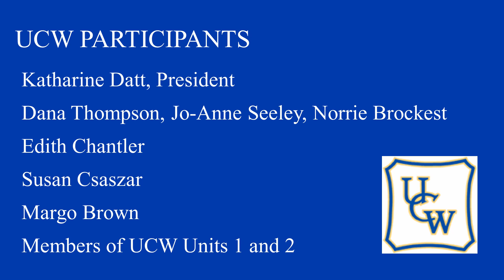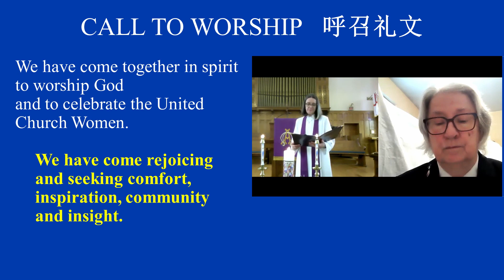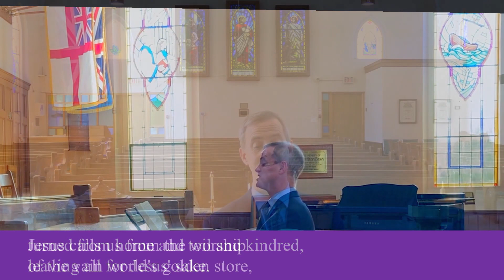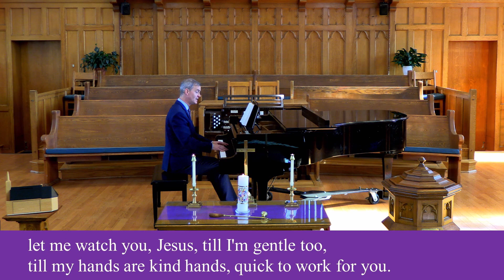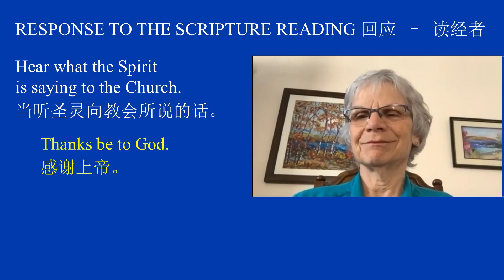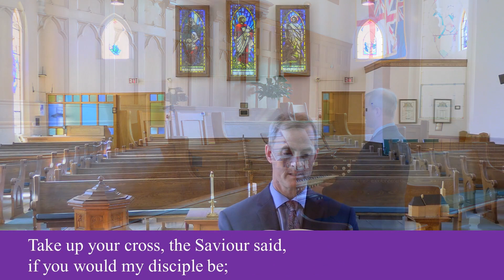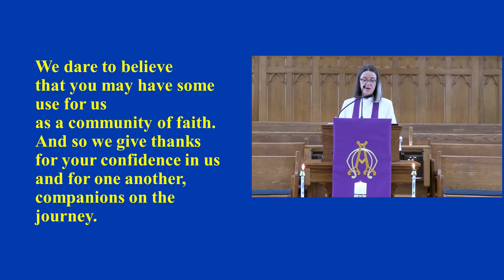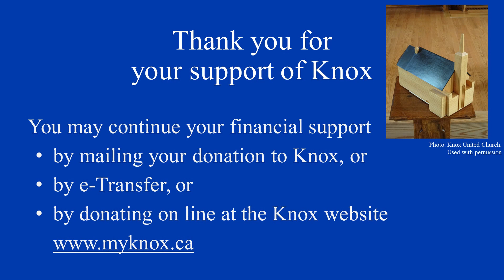2021 02 28 Knox United Church Worship Service - “To Whom We Belong”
Virtual Worship Service for Sunday, February 28, 2021 (Worship time: 10am)
Gospel Reading: 马可福音 Mark 8:27-38
Sermon  证道:   “To Whom We Belong”
Preacher: The Rev. Linda Petrides
Second Sunday in Lent
UCW Sunday